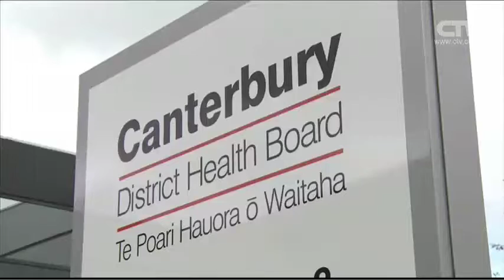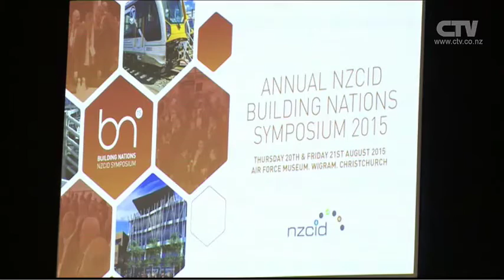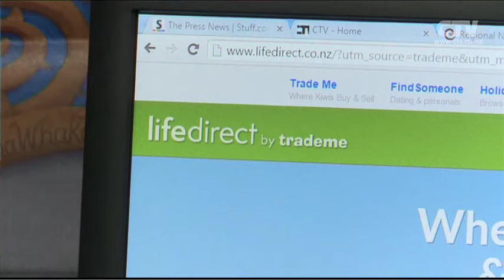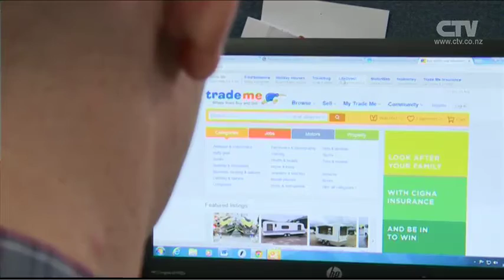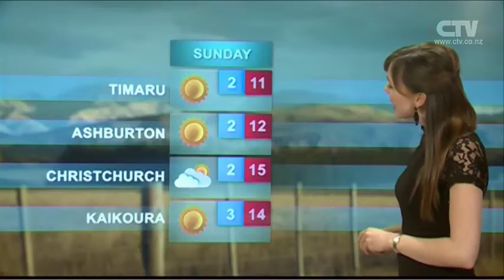CTV News - 20th August 2015